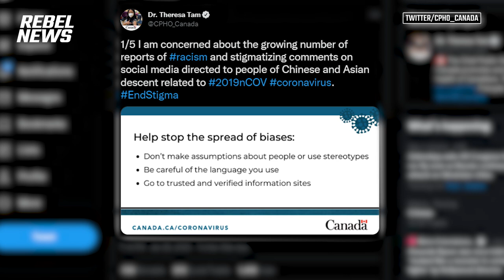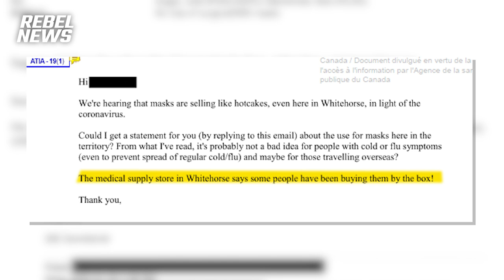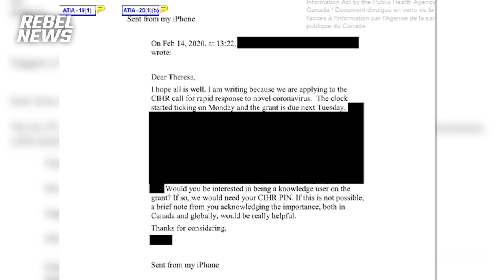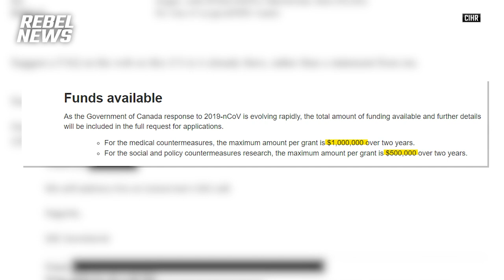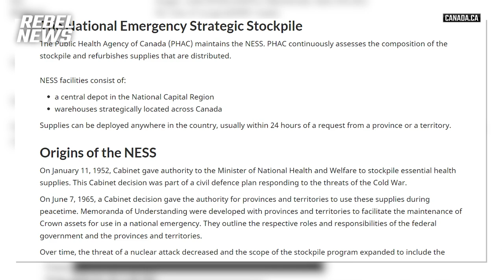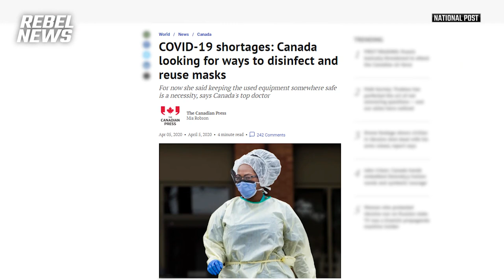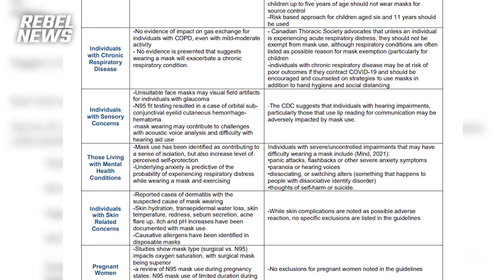Theresa Tam's agency knew PPE was in high demand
A February 9, 2020 report compiled by the Director at the Public Health Agency of Canada shows Theresa Tam was fully aware of procurement issues with PPE.